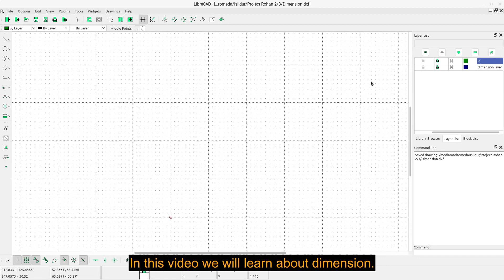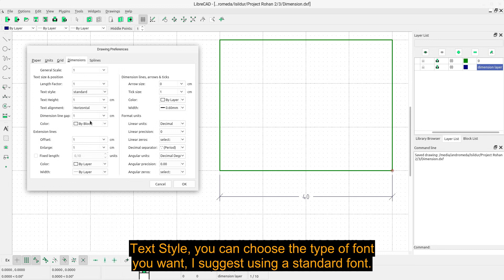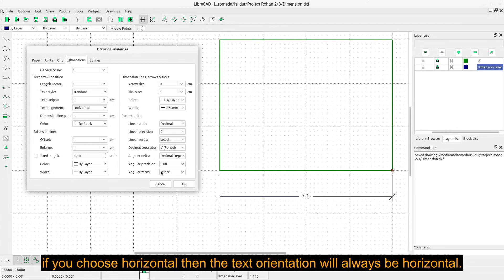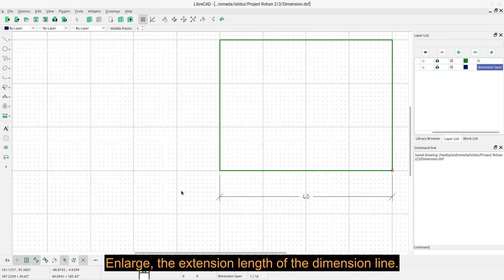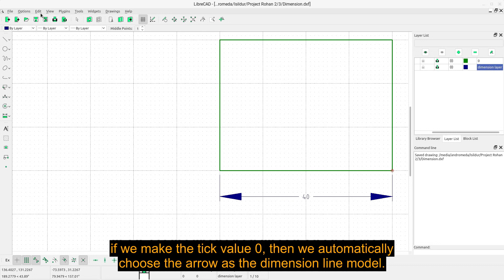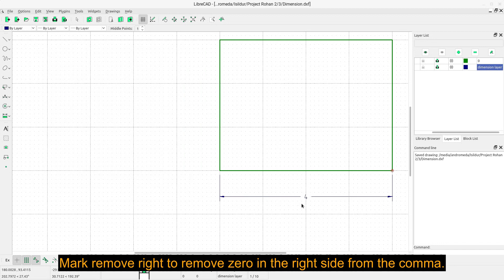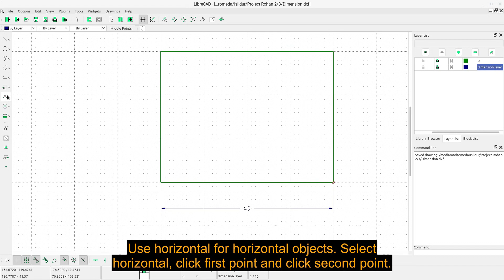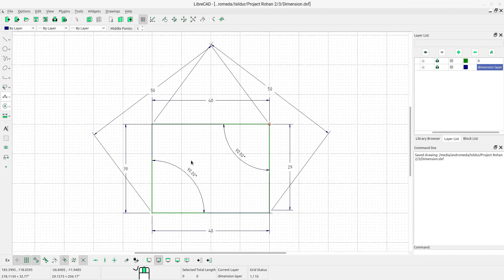Dimension Setting - LibreCAD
Overarching dimension appearance for a file is set in Drawing Preferences:

General scale
Text size & position
Length factor
Text style
Text height
Text alignment
Dimension line gap
Color
Extension lines
Offset
Enlarge
Fixed length
Color
Width
Dimension lines, arrows, & ticks
Arrow size
Tick size
Color
Width
Format units
Linear units
Linear precision
Linear zeros
Decimal separator
Angular units
Angular precision
Angular zeros